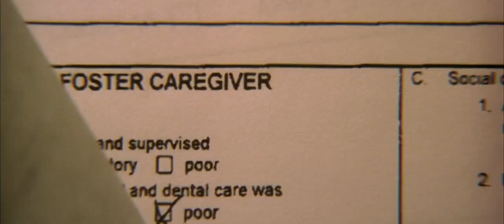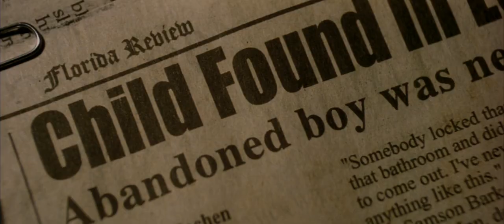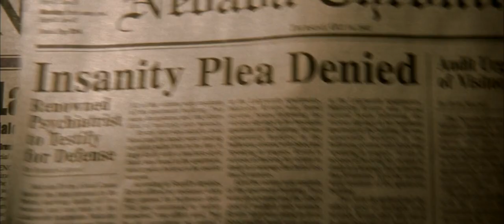Identity 2003 - Opening Scene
Identity 2003 1h 30m
Director : James Mangold
Writer : Michael Cooney
Stars : John Cusack
             Ray Liotta
             Amanda Peet